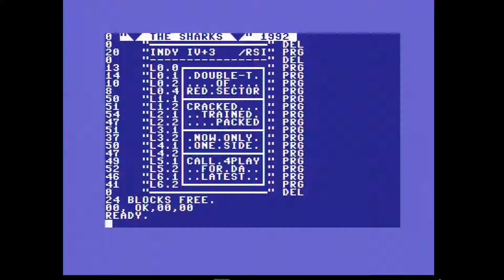Red Sector Inc. intro - Indiana Jones and The Fate of Atlantis The Action Game C64